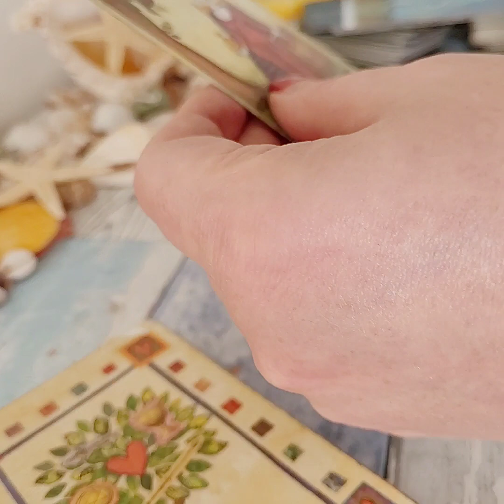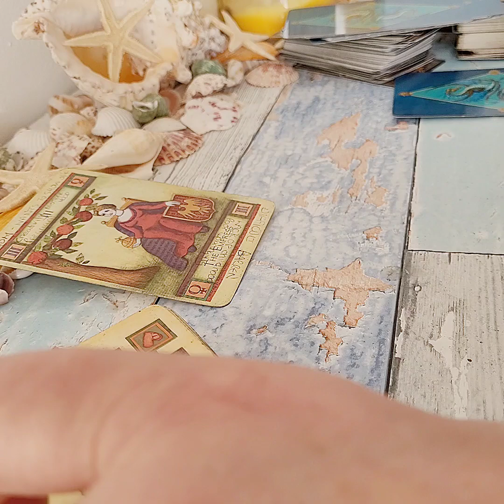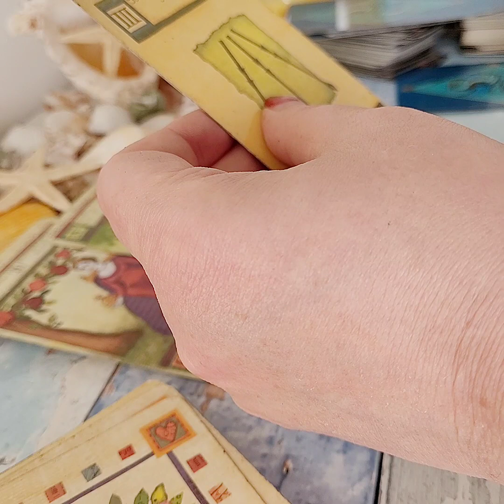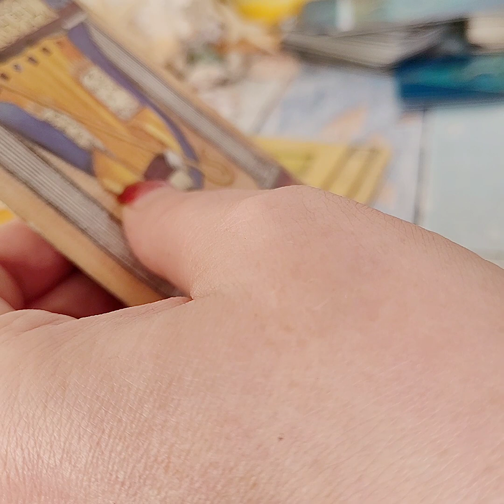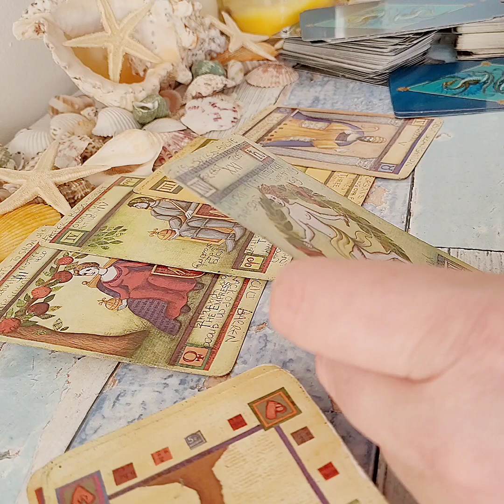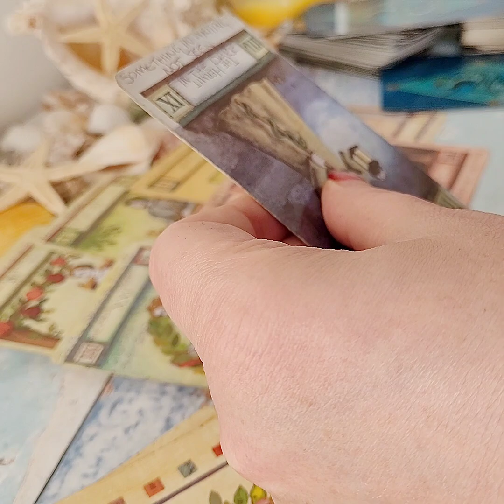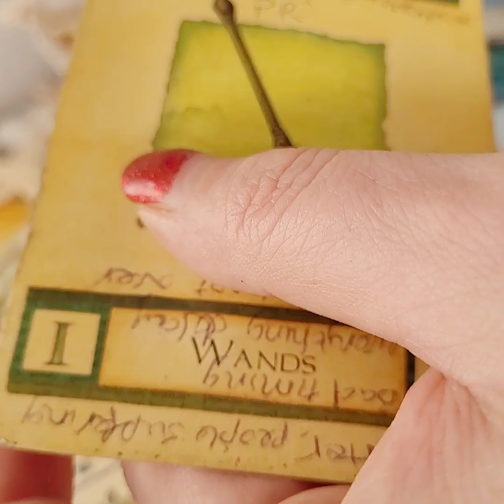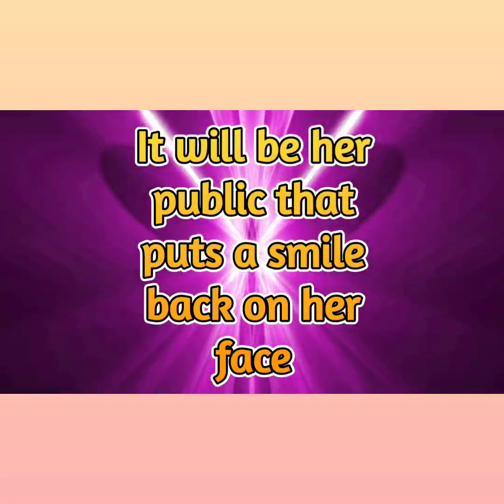Queen busy doing what?